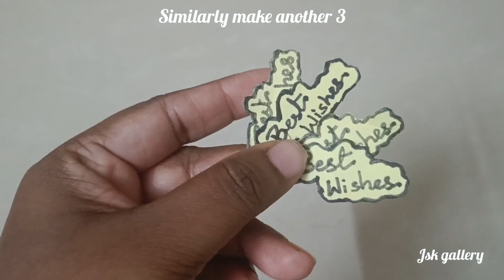how to make an explosion box /gift box/handmade gift ideas/box making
In this video you can know how to easily make a explosion box

Materials required

1.pattern paper
2.chart paper
3.glue
4.pencil
5.ruler
6.sketch
7.scissors

please give your valuable feedback in the below comment section

handmadegift tutorial origamicraftwithpaper origamiminigift origamipapergiftidea origami In this video you can know how to easily make a paper gift box using paper

Materials required

1.color A4 sheet
2.scissor
3.glue
4.pencil,sketch
5.ruler